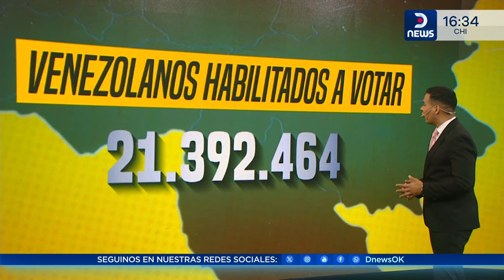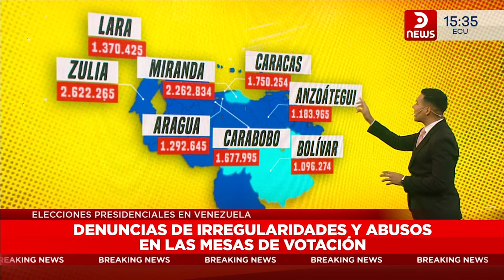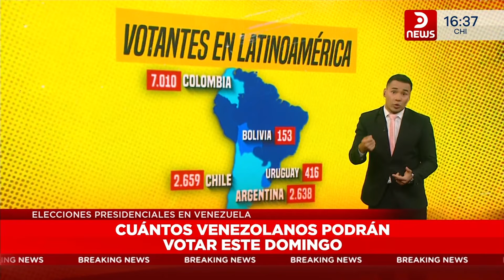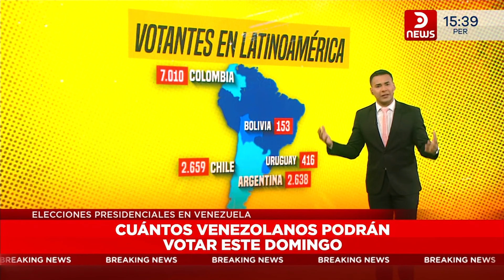¿Cuántos venezolanos podrán votar este domingo? - DNews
Andy Chirinos le informó a la audiencia sobre las elecciones en Venezuela.

📺 301 | @TeleCentroAr
📺 570 | @flow_ar

🔴 +DNEWS +VIVO

Horarios 🇦🇷 🇨🇱 🇺🇾
06 a 08 DNews al amanecer
08 a 12 DNews a la mañana
12 a 14 DNews primera edición
14 a 20 DNews a la tarde
20 a 22 DNews central

Horarios 🇨🇴 🇪🇨 🇵🇪
04 a 06 DNews al amanecer
06 a 10 DNews a la mañana
10 a 12 DNews primera edición
12 a 18 DNews a la tarde
18 a 20 DNews central